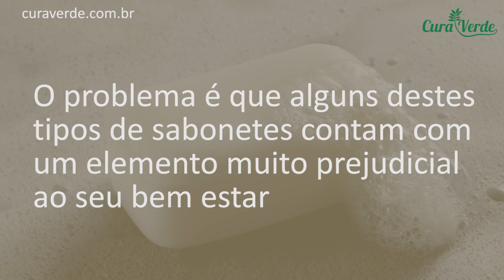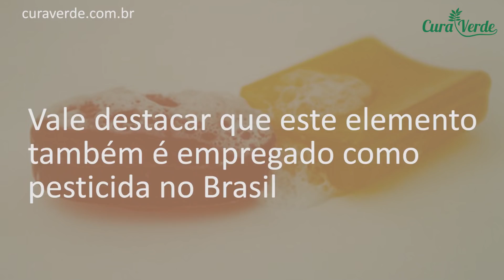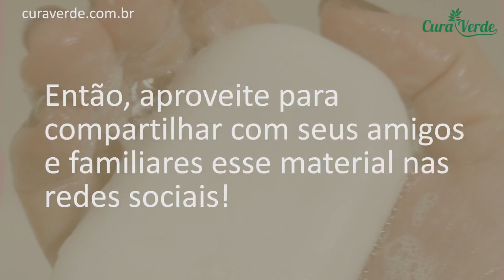Assista RÁPIDO Antes que Apaguem. Este SABONETE ESTA CAUSANDO CÂNCER e Você Usa Sem Saber!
Nos dias de hoje, a maioria das pessoas utiliza sabonete antibacteriano diariamente para fazer a higiene completa de sua pele. Mas, você sabia que este sabonete pode causar câncer?

O problema é que alguns destes tipos de sabonetes contam com um elemento muito prejudicial ao seu bem estar, capaz de gerar problemas sérios, como o câncer.

Por falta de conhecimento, as pessoas não tem ideia deste risco e extrapolam o consumo recomendado de itens que possuem esse componente.

Descubra porque um sabonete pode causar câncer!
Esta substância perigosa, que consta em um tipo de sabonete que pode causar câncer, recebe o nome de triclosan.

Esse elemento não se encontra somente nos sabonetes, mas em inúmeros problemas desenvolvidos com esta ameaça a sua integridade física e mental.

Até mesmo o creme dental, o desodorante corporal, o sabão de lavar roupas e perfumes constam nesta lista de produtos prejudiciais a sua saúde.

Vale destacar que este elemento também é empregado como pesticida no Brasil. No território nacional, o triclosan é autorizado pela Agência Nacional de Vigilância Sanitária (Anvisa).

Contudo, a quantia liberada em produtos de higiene pessoal, perfumes e cosméticos é de 0,3%.

A questão é que o triclosan está sendo usado em uma série de produtos e a exposição no dia a dia está cada vez maior

O que o triclosan pode causar à sua saúde?
De maneira geral, este componente favorece o aparecimento de poderosas superbactérias, resistentes aos remédios e com alto perigo a saúde humana.

Além disso, ele pode sobreviver até mesmo contra os antibióticos mais potentes, resultando em conseqüências pesadas para o seu organismo.

Dica para evitar esses produtos com triclosan
É necessário que você preste atenção nas suas compras a partir de agora! Afinal, este tipo de sabonete pode causar câncer e você não quer tê-lo mais por perto, certo?

Por isso, sempre verifique o rótulo do seu sabão, sabonete, perfume e qualquer outro produto de higiene pessoal!

Caso encontre triclosan na sua formula, busque por uma opção mais natural!